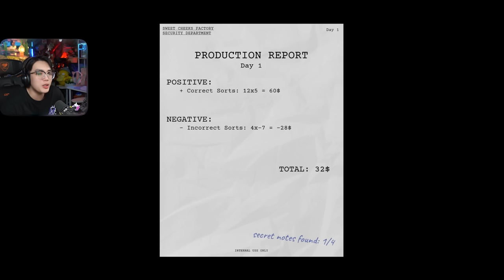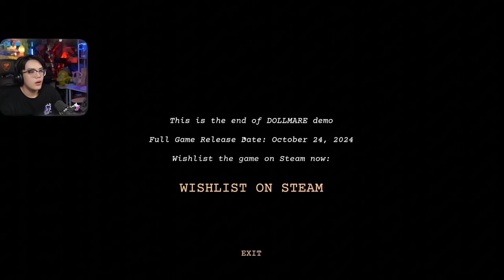MÌNH ĐỘT NHẬP NHÀ MÁY BÚP BÊ BÉ BA MA ÁM ? PHONG CẬN TV Dollmare